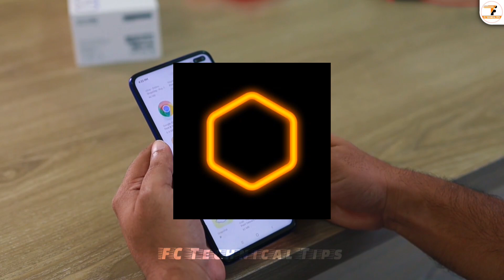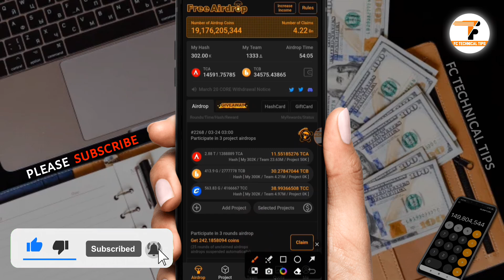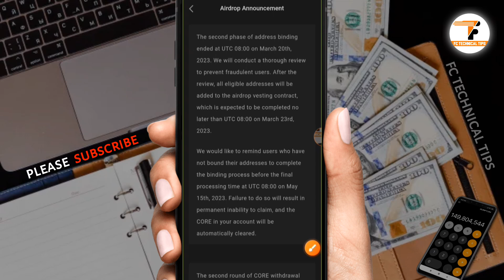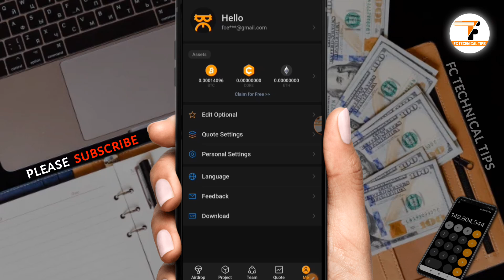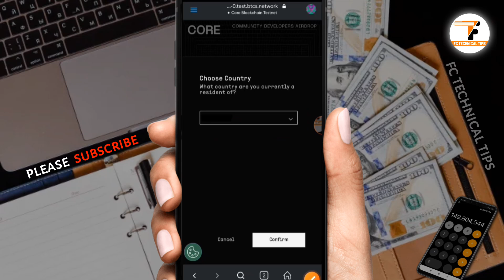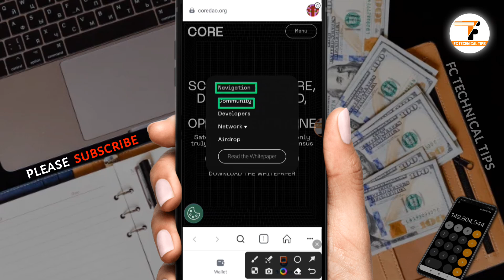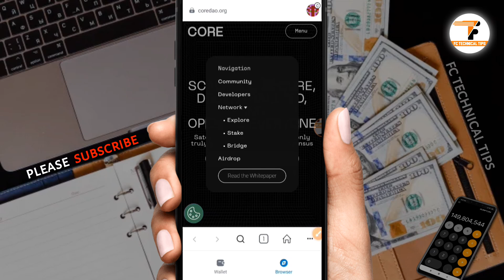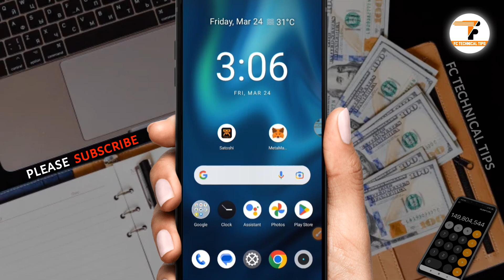Satoshi Core Mining Withdrawal Update | Satoshi Core Mining New Update | Satoshi Core 2nd Payment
▶নতুন ইনকাম আ্যপ। ফ্রী ৩৫ টাকা। মাএ ৫ টাকা হলে পেমেন্ট। কেউ মিস করবেন না তারাতাড়ি করুন।

▶যেকোনো সিমে আনলিমিটেড ফ্রি মিনিট নিন। সবাই নিতে পারবেন। এমন সুযোগ আর আসবে না। তাড়াতাড়ি করুন।

▶Satoshi Core Mining 20 March আজ কেউ পেমেন্ট পাবেন না। নতুন আপডেট। মিস করবেন না। তারাতাড়ি করুন।

▶Satoshi Core Mining New Update. 2nd & 3rd পেমেন্ট, নতুন করে ইনকাম, গ্যাস ফি পাননি। সব সমস্যা সমাধান।

▶Binance অনেক বড় অফার। ফ্রী $994 বেনাস। সবার জন্য অফার। কেউ মিস করবেন না। তারাতাড়ি করুন।

▶Binance আবারও নতুন অফার। ফ্রী 10$ USDT বোনাস। সবাই পাবেন। কেউ মিস করবেন না। তারাতাড়ি করুন।

📽️ Video Information:
Produced by: [Fahim Chowdhury]
Video: Satoshi Core Mining Withdrawal Update
Edit & Color: Fahim
Directed by: FC Technical Tips

satoshi core mining 2023
satoshi core mining new update
satoshi core mining withdraw
satoshi withdraw
core mining new update bangla
core mining metamask add
core mining price
core mining account create
core mining add wallet address